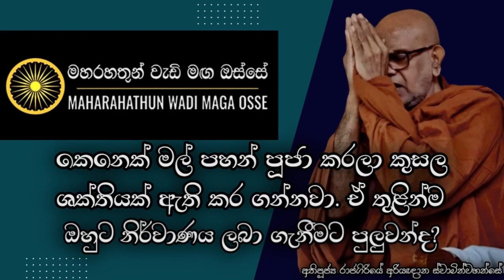මල් පහන් පූජා කිරීමෙන් ලැබෙන්නාවූ කුසලයෙන් නිවන් දකින්න පුලුවන්ද? | Ven. Rajagiriye Ariyagnana Thero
• කෙනෙක් මල් පහන් පූජා කිරිමෙන් කුසල ශක්තියක් ඇති කර ගන්නවා. ඒ තුළින්ම ඔහුට නිර්වාණය අවබෝධ කර ගැනීමට පුලුවන්ද?

තෙරුවන් සරණයි!